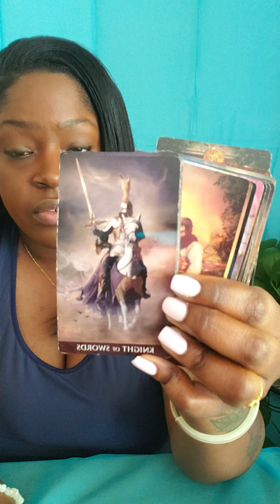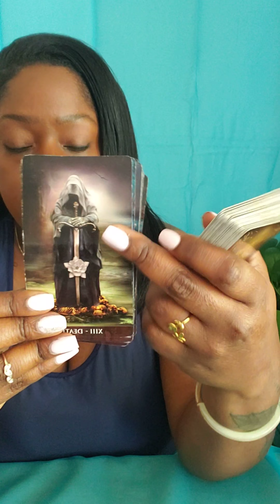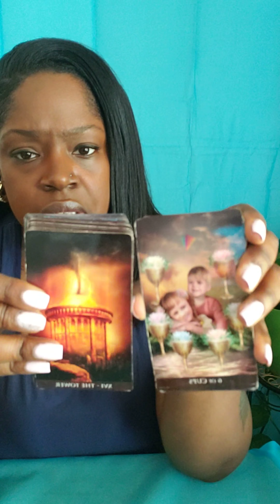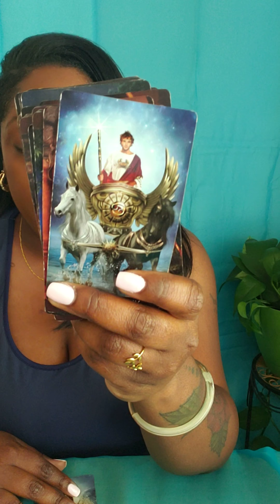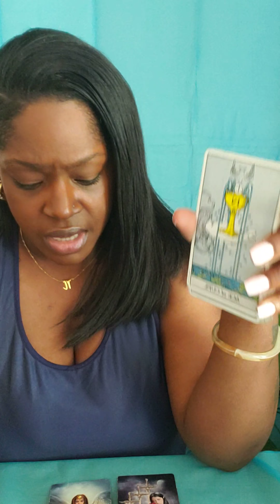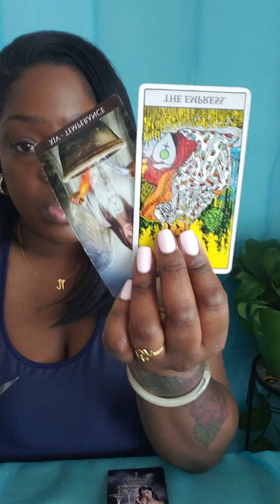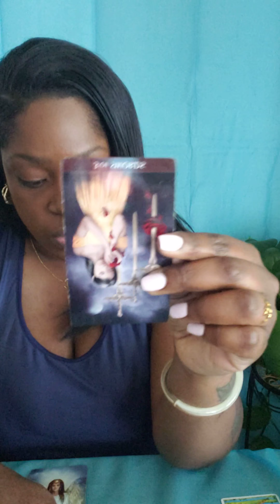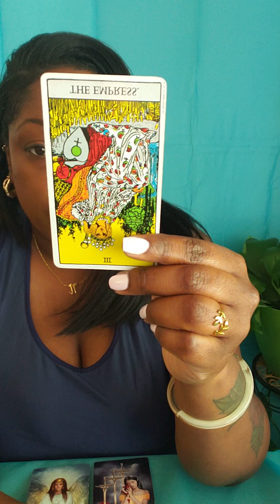♐SAGITTARIUS THEY REGRET IT ALL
💛 READING OPTIONS 💛

Option A.
$55.55

2 question Intuitive  Tarot Card Reading ( with 2 clarifying cards)

Option B.
$88.88

3 Question Intuitive Tarot Card Reading ( with three clarifying cards)

Option C.
$111.11

4 Question Intuitive Tarot Card Reading

of :

Astrology
Numerology
Reiki healing